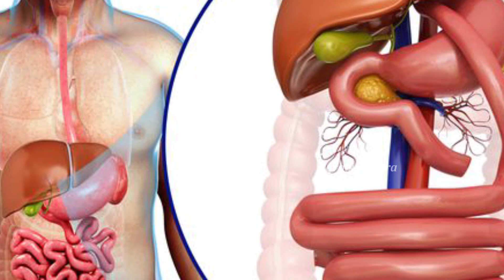Summer Health Tips:Best Fruits For Summer | Best Tips for Your Body to Cool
Watch :Best Fruits For Summer | Best Summer Tips | Summer Health Tips in Telugu | Best Tips for Your Body to Cool

Aarogya Sutra